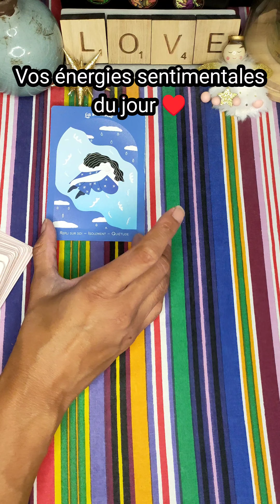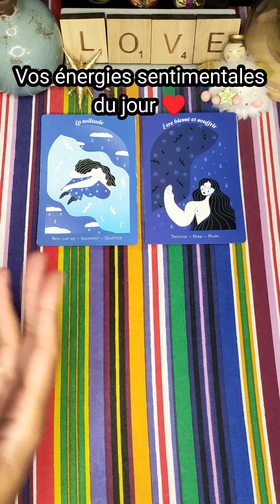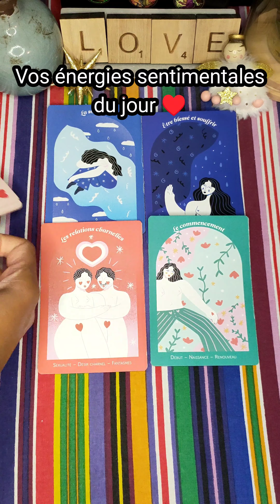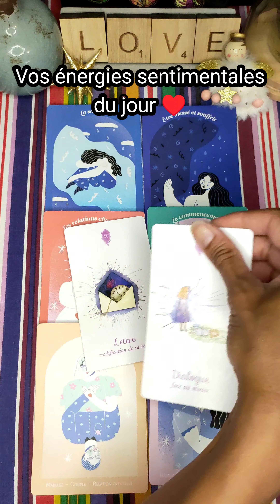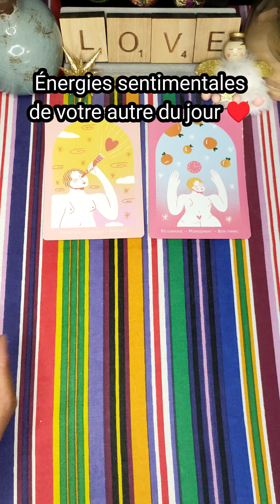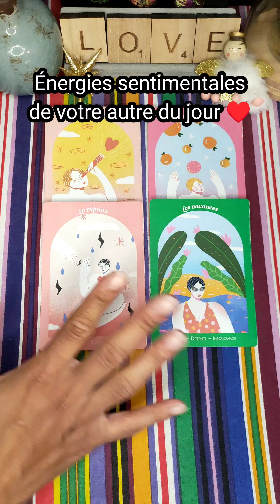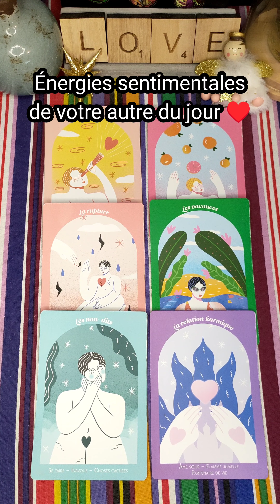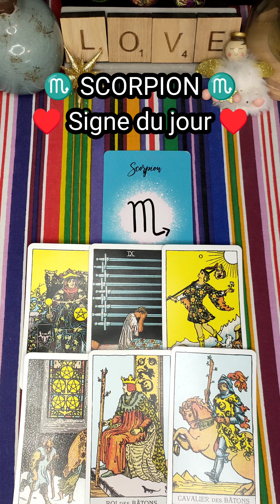18 SEPT 2023 🌞 ÉNERGIES ♥️♥️ : Tu veux du SÉRIEUX 💖🥰 - Il/elle ressent ce LIEN entre vous 🤫🔥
Vos énergies et celles de votre autre, du jour - Guidances sentimentales du jour - tirage du 18 septembre 2023

Retrouvez tous les matins 🌞 les énergies sentimentales du jour ♥️♥️♥️, dans 3 tirages, pour :

- vous,
- votre autre,
- un signe astro du jour.

Dites moi en commentaire si vous appréciez ce concept.

À bientôt 😉🌞